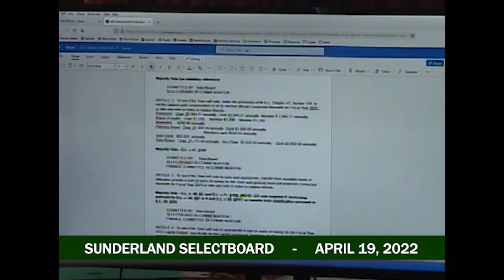Sunderland Selectboard - April 19, 2022